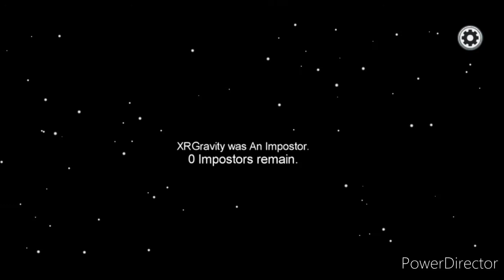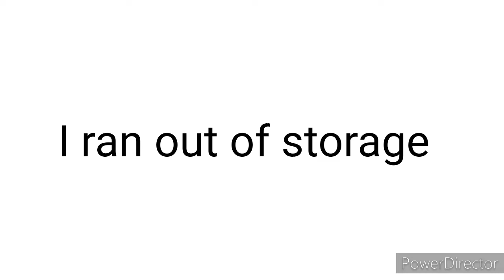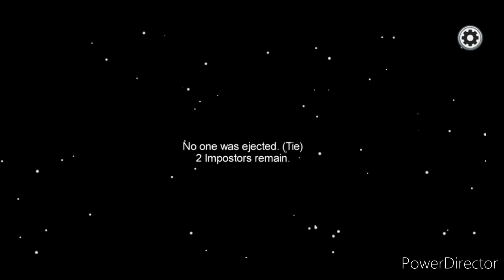I DESTROYED OUR FRIENDSHIP! Among Us with Deiniol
Thank you for all the support! Ill try to upload more but school work was sent only now so i need to do it.